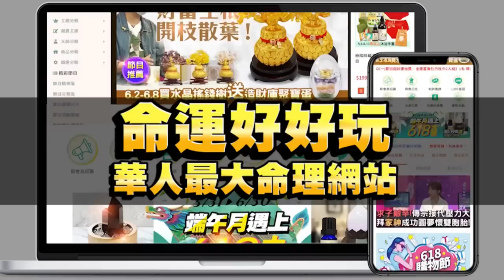【精華版】老公血癌媽媽中風！女兒腦瘤開腦意外開啟通靈人生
2023最震撼人心的故事！作家梁玉明老公血癌媽媽中風女兒居然還得腦瘤！